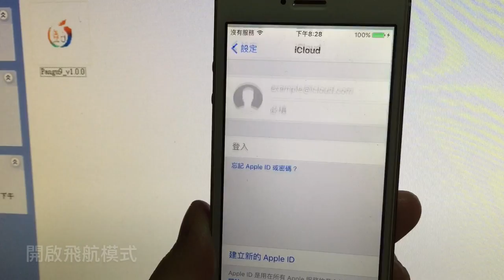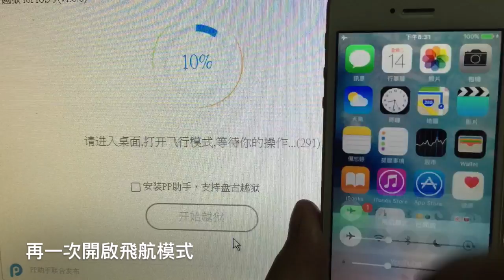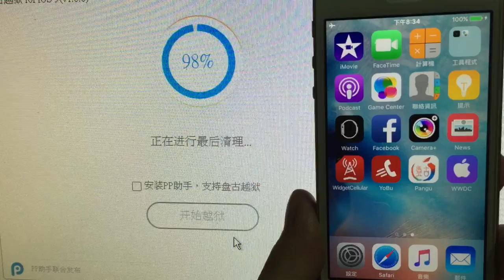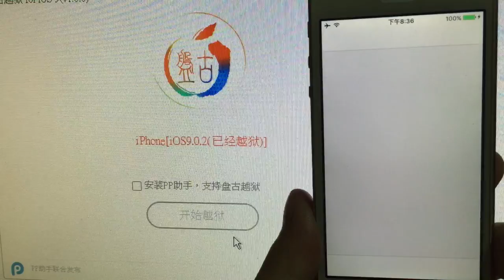iOS 9.0 ~ 9.0.2 盤古完美越獄教學 - Pangu9